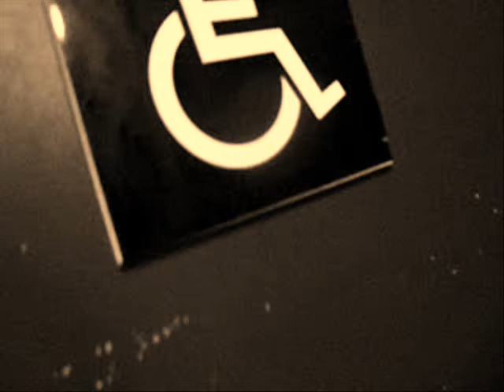Mastering Manboy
Mastering the Art of Playing the song Manboy by Eric Saade.
Music in the video: Manboy - Eric Saade